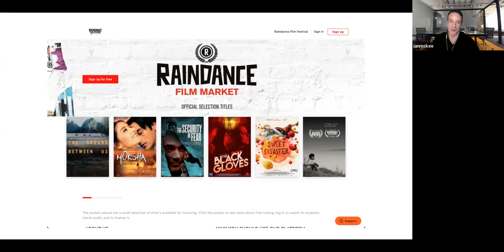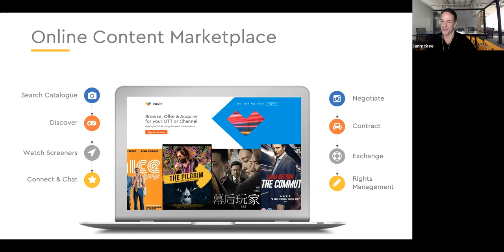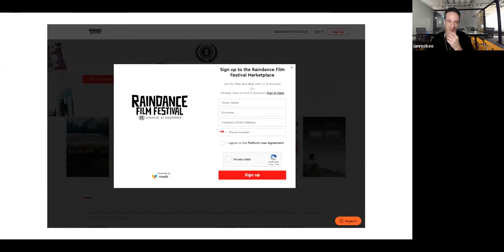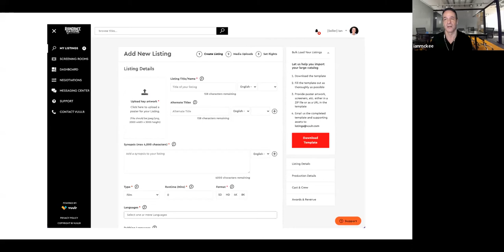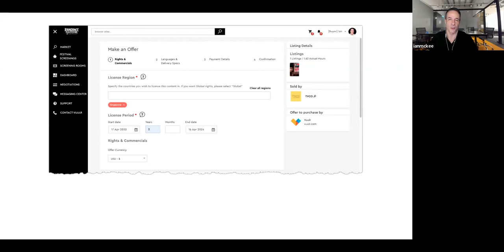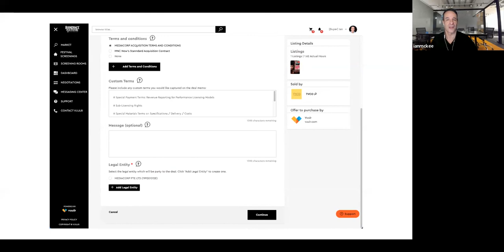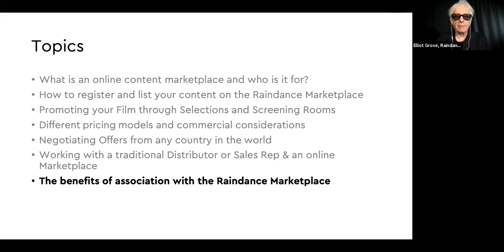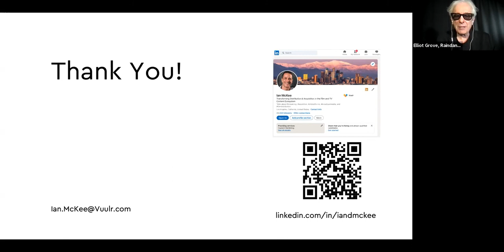Online Marketplaces for Licensing your Film with Raindance & Vuulr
In this video you will learn:
- What is an online content marketplace and who is it for?
- How to register and list your content on the Raindance Marketplace
- Promoting your Film through Selections and Screening Rooms
- Different pricing models and commercial considerations
- Negotiating Offers from any country in the world
- Working with a traditional Distributor or Sales Rep via an online Marketplace
- The benefits of association with the Raindance Marketplace

🎬 About Raindance :
📺 The Raindance channel is your destination for film-making tips, interviews and inspiration from Raindance HQ the second they drop.